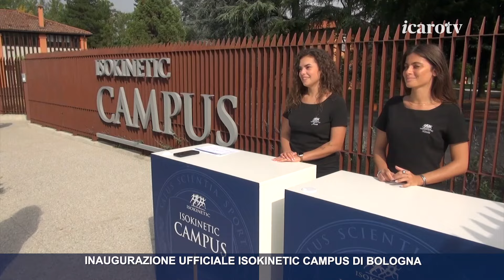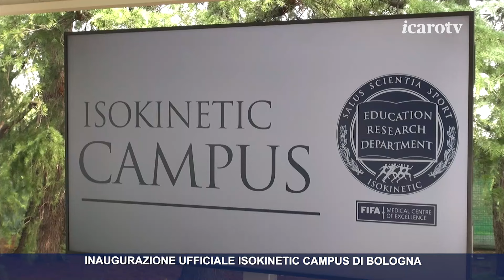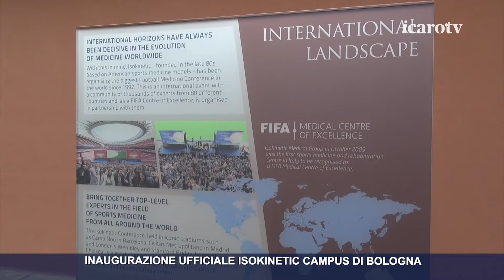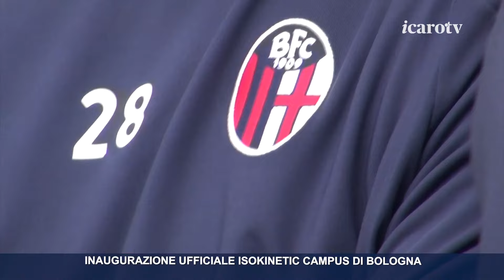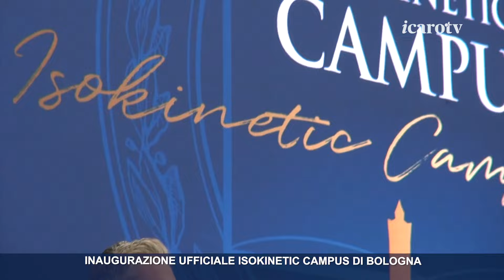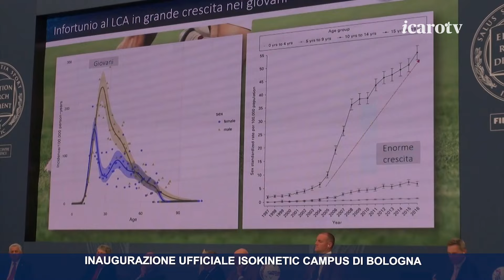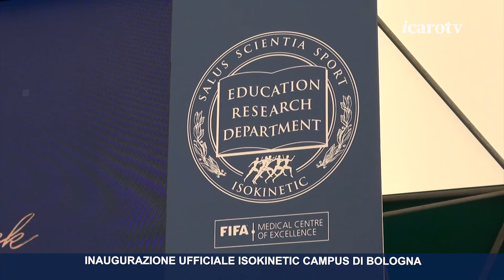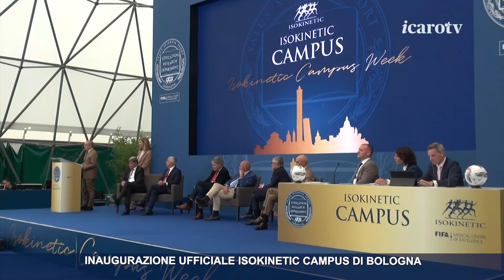Inaugurazione ufficiale Isokinetic Campus di Bologna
Inaugurato ufficialmente, sabato 21 settembre, il Campus Isokinetic, in via Casteldebole a Bologna: 16.500 metri quadri tra giardini, impianti sportivi, aule, laboratori e uffici. Presenti per Isokinetic Rimini il Direttore Roberto Acquaviva ed il Direttore sanitario, Jacopo Gamberini.